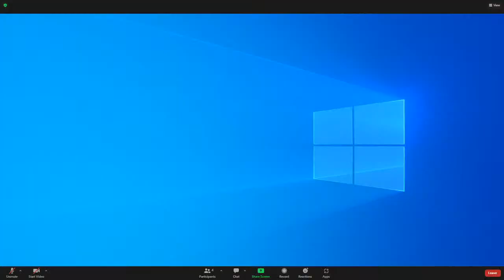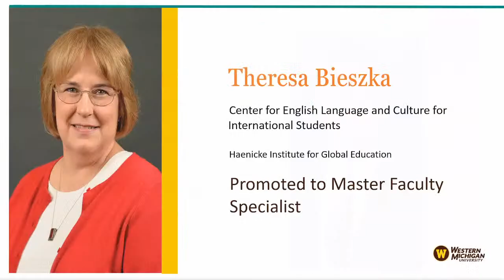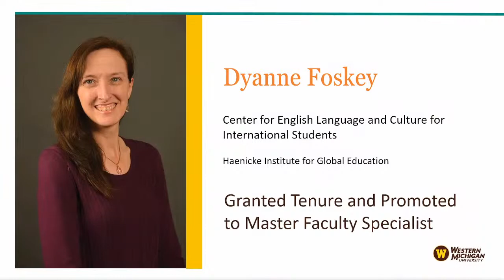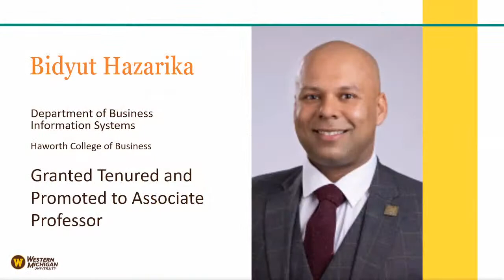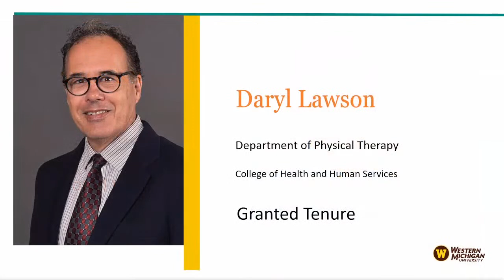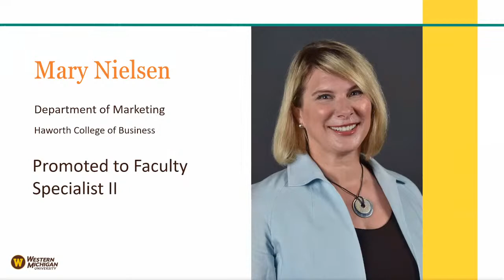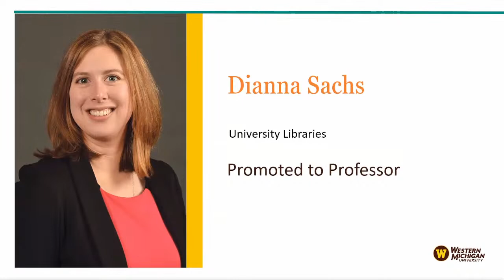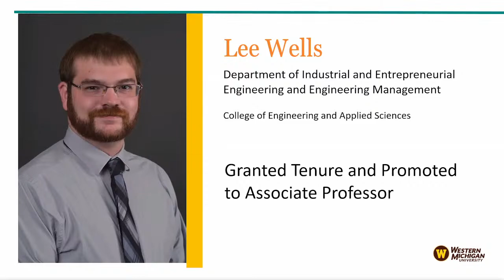Board of Trustees 6/23/2022